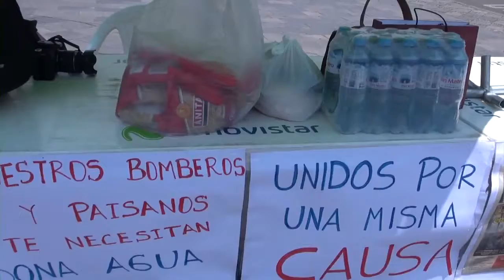Recolección de víveres para apoyar a bomberos